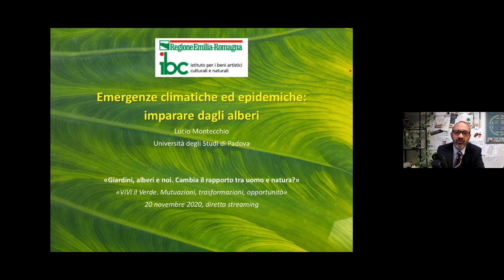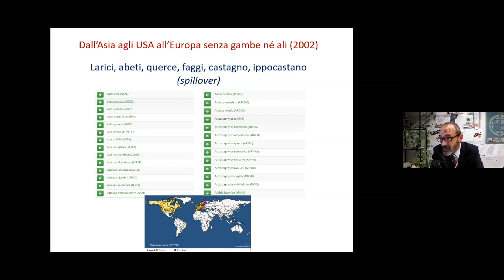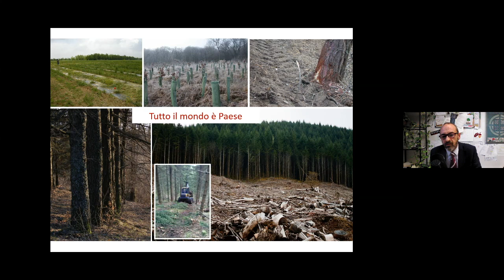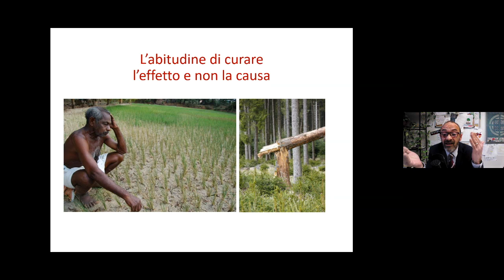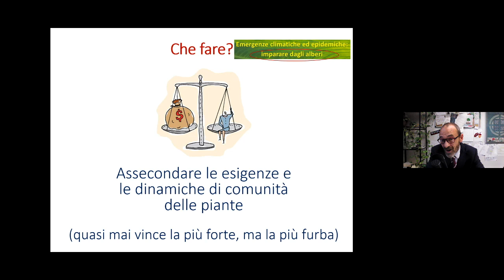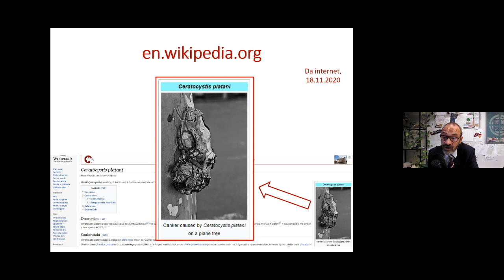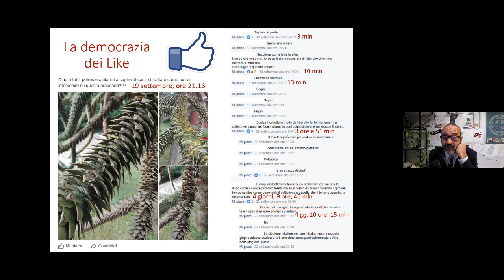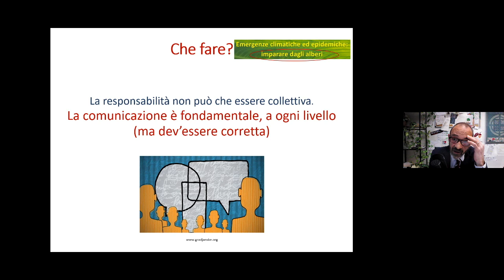Lucio Montecchio - Emergenze climatiche ed epidemiche: imparare dagli alberi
intervento di Lucio Montecchio, professore ordinario di Patologia degli alberi ornamentali, Università di Padova, al convegno "Giardini, alberi...e noi. Cambia il rapporto tra uomo e natura?"
20 novembre 2020, nell'ambito di ViVi il Verde 2020